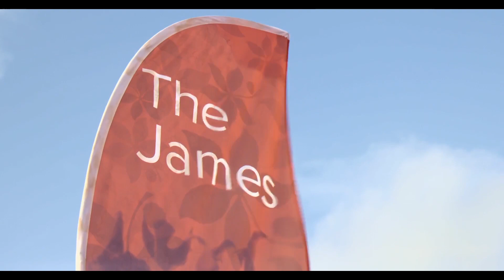TTMar18 19, Ohio State Run Walk